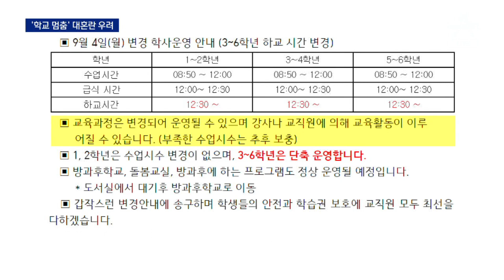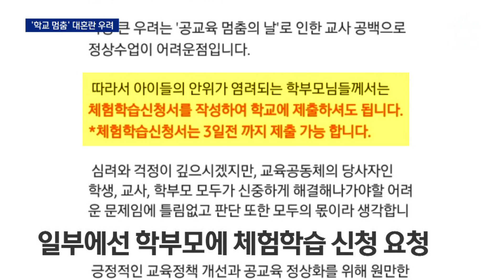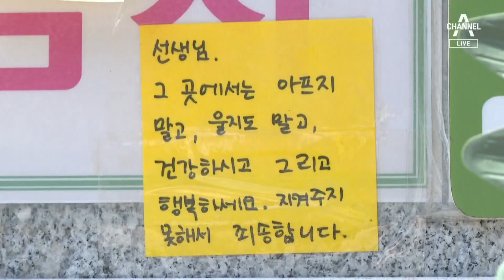하루 앞둔 ‘공교육 멈춤의 날’…초등교실 대혼란 우려 | 뉴스A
하루 앞둔 ‘공교육 멈춤의 날’…초등교실 대혼란 우려

전국 학교들에 비상이 걸렸습니다. 월요일인 내일 현직 교사들의 유례없는 집단 행동 가능성에 교육계는 초긴장 상태입니다. 서울 서초구 초등학교에서 숨진 교사의 49재 추모일을 하루 앞두고, 전국 50만 교사들이 이른바 '공교육 멈춤의 날' 우회 파업 동참을 저울질하고 있습니다. 학생과 학부모들은 큰 혼란에 빠졌습니다. 공국진 기자의 보도입니다.

〈평일〉
08시 50분 김진의 돌직구 쇼
12시 00분 뉴스A 라이브
17시 20분 뉴스TOP10
19시 00분 뉴스A

〈주말〉
12시 00분 토요랭킹쇼·뉴스A 라이브
17시 40분 뉴스TOP10
19시 00분 뉴스A

〈평일〉
08시 00분 라디오쇼 정치시그널 (유튜브 라이브)
08시 50분 김진의 돌직구 쇼
10시 20분 김진의 더라방 (유튜브 라이브)
12시 00분 뉴스A 라이브
15시 50분 강력한 4팀
17시 20분 뉴스TOP10
19시 00분 뉴스A

〈주말〉
12시 00분 토요랭킹쇼·뉴스A 라이브
17시 40분 뉴스TOP10
19시 00분 뉴스A